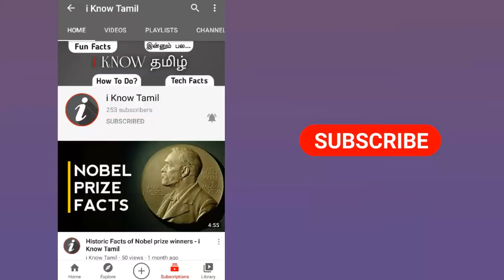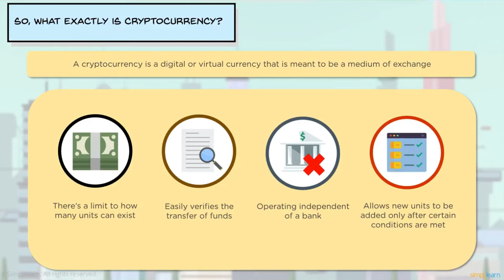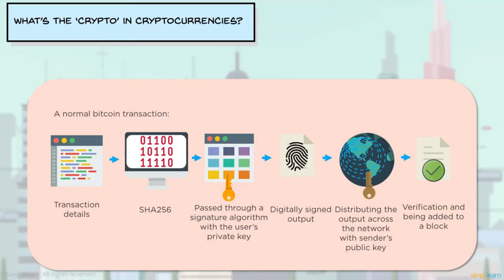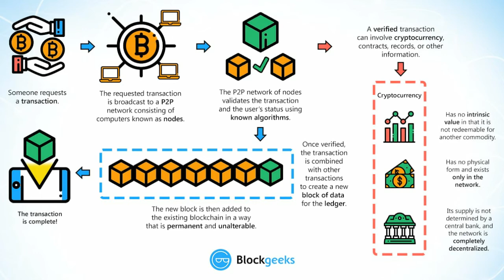Cryptocurrency | How online cryptocurrency investment works? - i Know Tamil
Cryptocurrency | How online cryptocurrency investment works? - i Know Tamil. After watching this video, you will say "Ya...i Know" (😎)

Footage Credits - @Simplilearn
(non-commercial purpose)

or

நீங்கள் கேட்டவை (Suggest a Topic) : p/blog-page.html